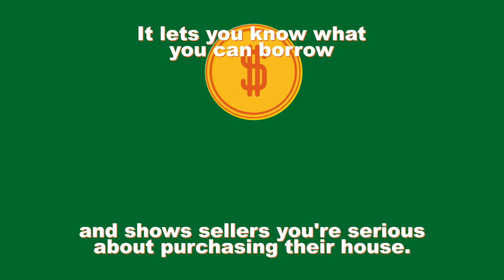PRE APPROVAL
Getting pre-approved is an important first step towards buying a home. Let’s connect so you have the right tools to buy a home in today’s market.